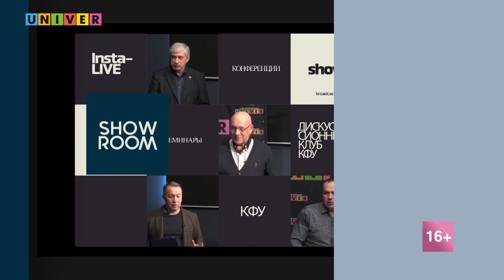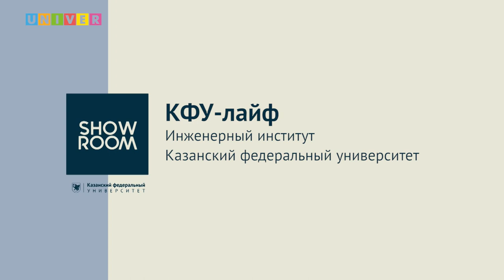КФУ-лайф. Инженерный институт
Елена Каратаева - Казанский федеральный университет, Инженерный институт, заместитель директора по образовательной деятельности
Ильдар Хафизов - Казанский федеральный университет, Инженерный институт, заведующий кафедрой управления качеством